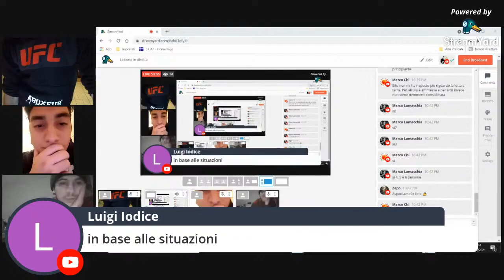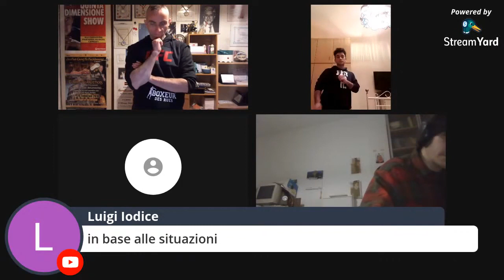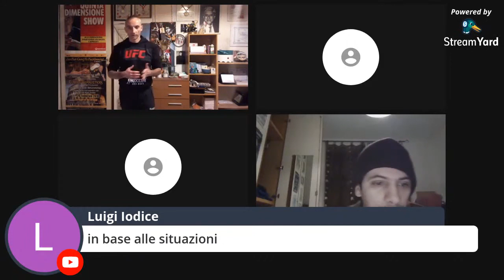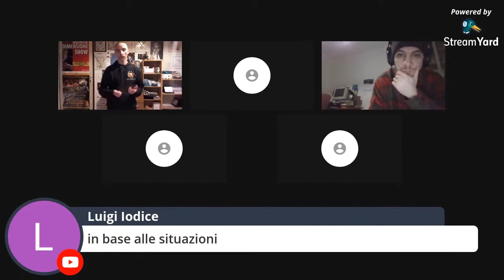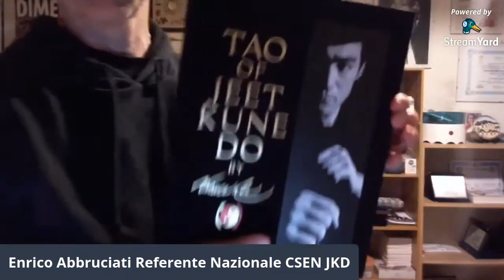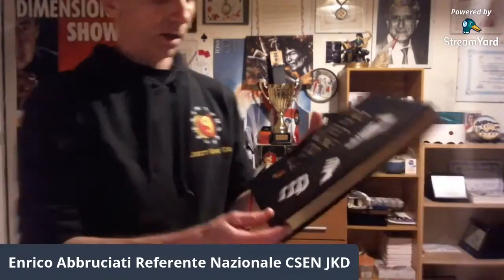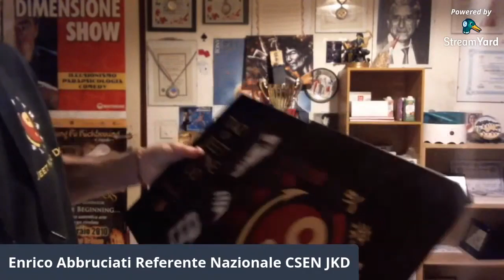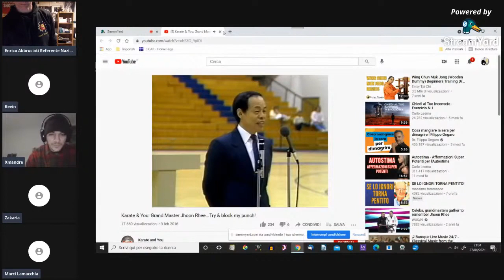Live Streaming con Sifu Enrico Abbruciati Parlando di Jeet Kune Do nasio 🇵🇭❤️🇮🇹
Live Streaming con Sifu Enrico Abbruciati Parlando di Jeet Kune Do

1)This video has no negative impact.